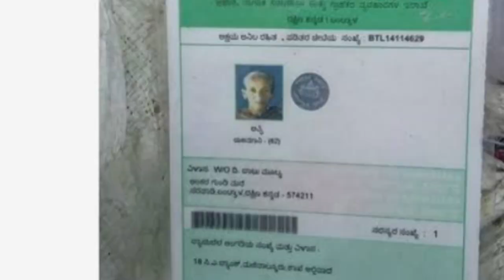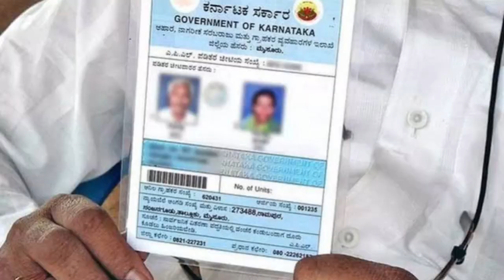Anna Bhagya Yojana latest news// ಇವತ್ತು 28 ಜಿಲ್ಲೆಗಳಿಗೆ ಅಕ್ಕಿ ಹಣ ಬಿಡುಗಡೆ ಮಾಡಿದ್ರೂ// ಅನ್ನಭಾಗ್ಯ ಯೋಜನೆ